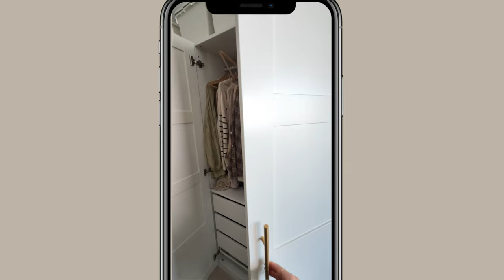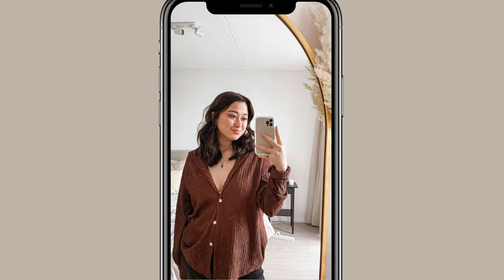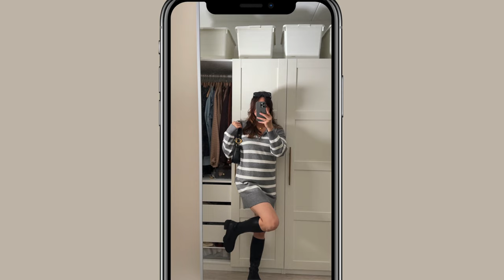VLOG | TOUR VAN MIJN KLEDING KAST + OPRUIMEN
In deze video laat ik de inhoud van mijn kledingkast zien en ga ik het een beetje opruimen. ⇣

✨ FAQ?
Leeftijd: 25 jaar (24 juli ’98)
Camera: CANON EOS 77D, CANON M6,  CANON G7X II
Edit programma: Final Cut Pro